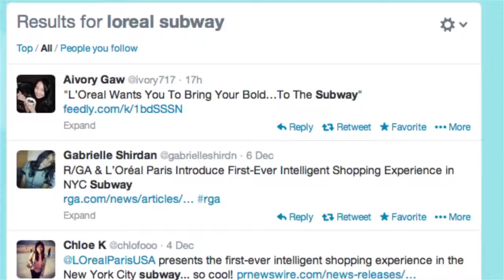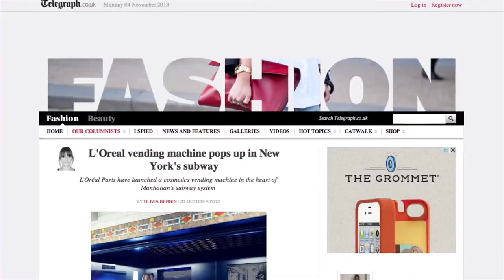Stunning Business Idea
Here is a stunning business idea
If an agency or product owner does not want any publishment, it will withdraw back. Please send a private youtube message!

If anyone owns the rights of this product or anyone has the issue with this content then please send a private youtube message to us. We will do the needful activities accordingly.